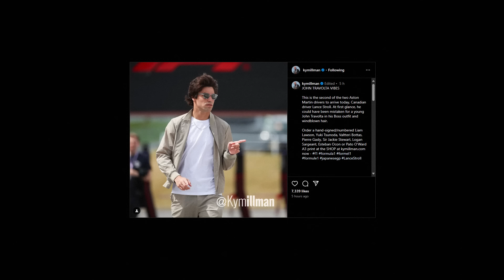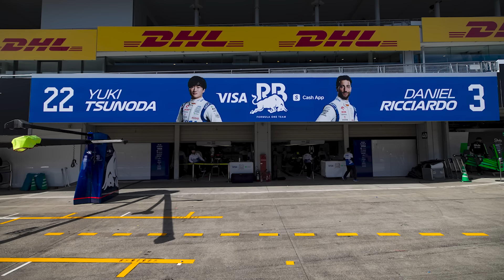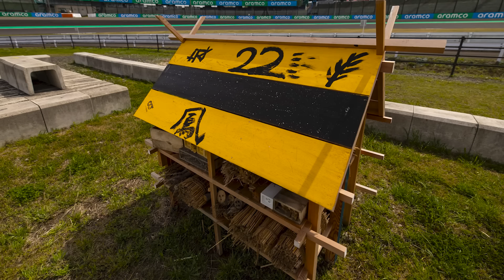Is JAPAN the CHEAPEST & BEST F1 RACE?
What makes the Japanese GP one of the best F1 races on the F1 schedule? The 2024 Japanese gp at the Suzuka circuit is one of the most amazing and cheapest F1 races on the 2024 F1 calendar. This old school F1 circuit presents real racing to die hard F1 fans. But is the Japanese GP the best F1 race to attend?